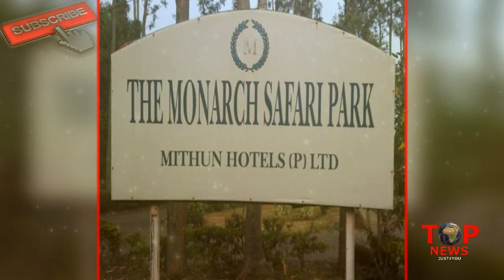MITHUN की "कमाई" जानकर उड़ जायेंगे आपके होश, सबसे अमीर हैं MITHUN DA